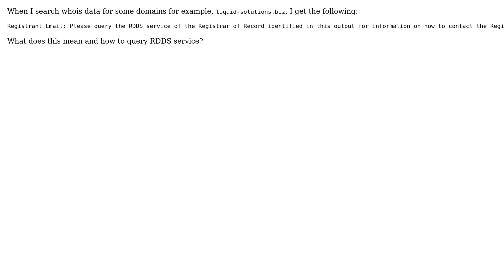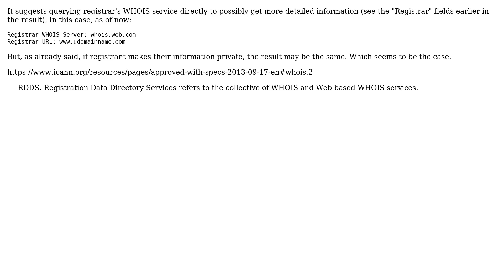What is RDDS service and how to query the RDDS service (2 Solutions!!)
What is RDDS service and how to query the RDDS service

With thanks & praise to God, and with thanks to the many people who have made this project possible! | Content (except music & images) licensed under CC BY-SA | Music | Images & others | With thanks to user user1077792 user I Moylan user FELDAP and the Stack Exchange Network Trademarks are property of their respective owners. You are responsible for your own actions.